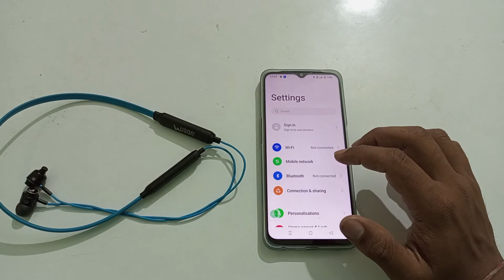how to connect Bluetooth airphone in realme narzo 50 5G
connect Bluetooth airphone in realme narzo 50 5G
Bluetooth airphone to connect in realme narzo 50 5G
ham phone mein Bluetooth airphone Ko kaise connect kare realme narzo 50 5G
in Bluetooth airphone Ko kaise connect kare realme narzo 50 5G
realme narzo 50 5G main Bluetooth airphone Ko kaise connect kare